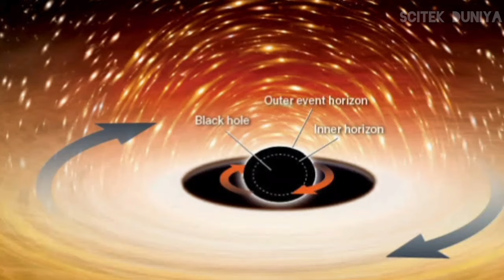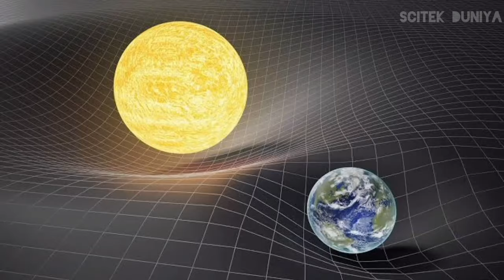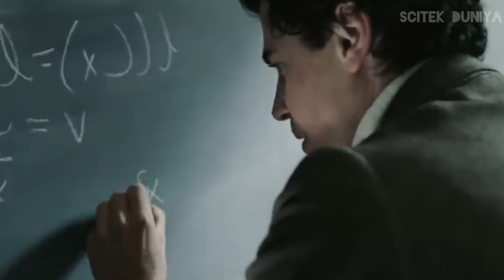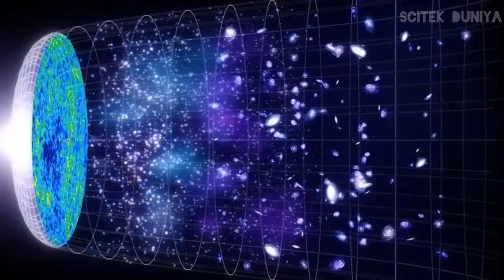Time Travel and mysterious universe🕰️✨|| समय यात्रा की रहस्यमयी दुनिया⌛️🔍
🕰️✨ Embark on a mesmerizing journey through time with our latest video on TIME TRAVEL! 🚀⏳ Explore mind-bending theories, unravel historical mysteries, and dive into the unknown. ⌛️🔍 Join us on this thrilling adventure as we unravel the secrets of the past and glimpse into the future. 🌌🔮 Don't miss out – hit play now and let the time-travel magic unfold before your eyes! 🎥✨